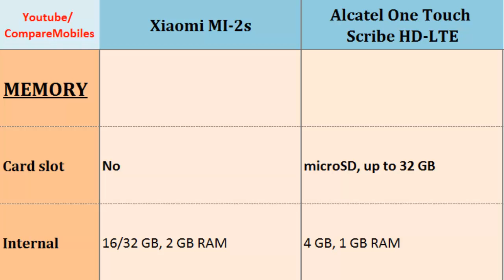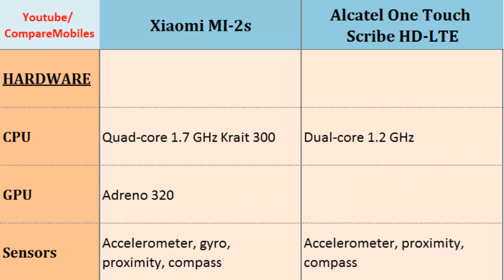Xiaomi MI-2s & Alcatel One Touch Scribe HD-LTE, Quick full features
Xiaomi MI-2s & Alcatel One Touch Scribe HD-LTE, Quick full features : MI-2s to One Touch Scribe HD-LTE, Desciption: Quad-core, 1.7 GHz Krait 300, 720 x 1280 pixels, 4.3 inches, Dual-core, 1.2 GHz, 720 x 1280 pixels, 5.0 inches, LTE, OS, Resolution, Ram, FM Radio, Sensors and etc...